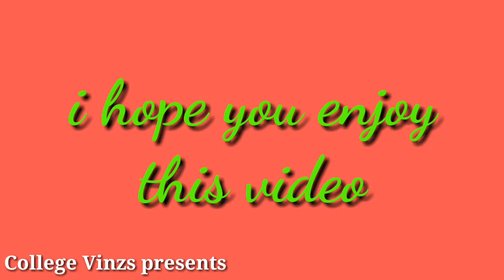Tolla Bazz |College Vinzs presents|Funny videos|Must watch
Watch it
Aor hum late rahenge ap k liye aor funny videos